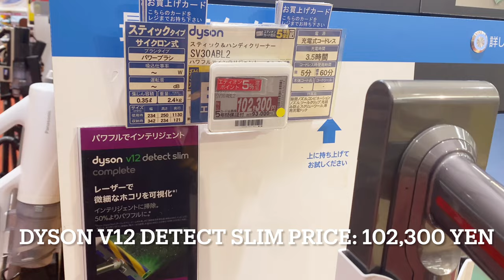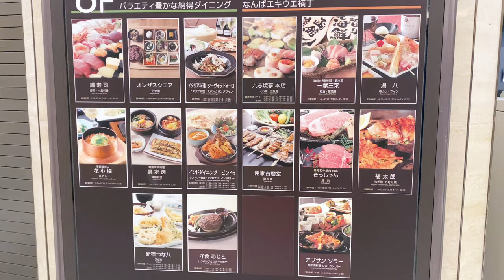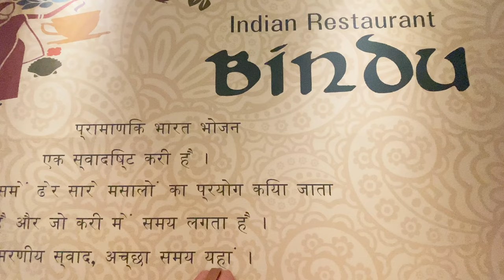Vlog 23 Shopping of House Cleaner Machine | Vacuum cleaner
In this video i will be sharing shopping of house cleaner machine vlog 23

 I am Priyanka Joshi Juyal, a passionate fashion designer and vlogger from the land of vibrant colors, spicy cuisine, and rich culture - India, presently based in the vibrant and dynamic city of Osaka, Japan.

 My vlogging channel “My Daily Frame”, where I take you on a journey into the daily life of a modern woman who is passionate about Fashion, Beauty, Lifestyle, Cooking, Shopping, Traveling, and much more! Join me as I explore the latest trends and share my personal tips and tricks insights to help you lead a more exciting, fulfilling life. With each vlog, you'll discover new ways to embrace your passions and live life to the fullest. So, come along and let's create amazing memories together!

Your support means everything to me, so let's grow this community and stay updated with my vlogs.

My Other Social Media Links are here -
______________/LINKS/_____________________________